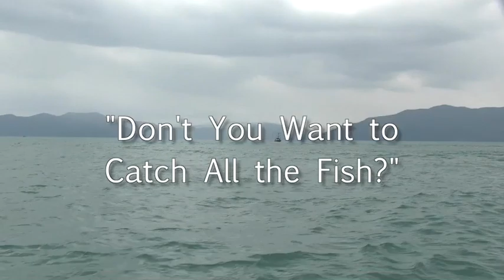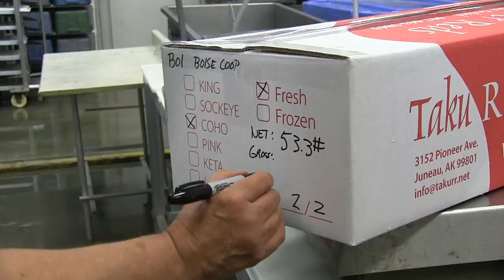Why Alaskan? A look at Alaska's Salmon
We head to Juneau to learn how salmon are sustainably managed, caught and processed before making their way to your local fishmonger or restaurant.